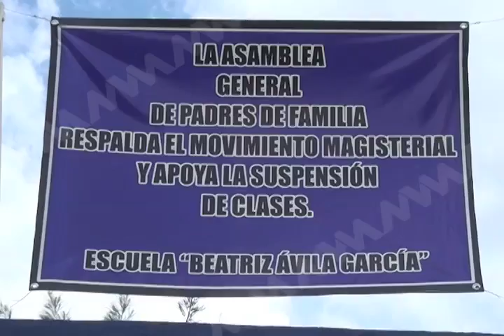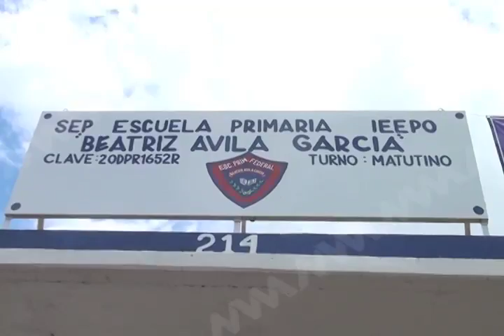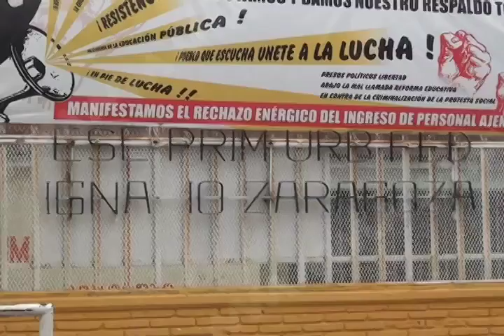Escuelas en el país.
Redacción de MVM Televisión.